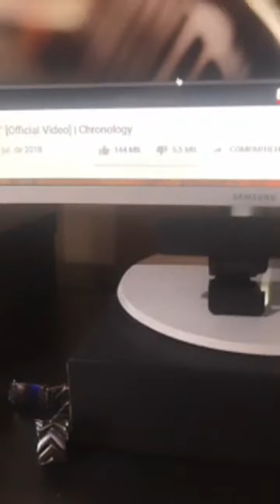Rael oficial quarentena live 26 agosto 2020(2)